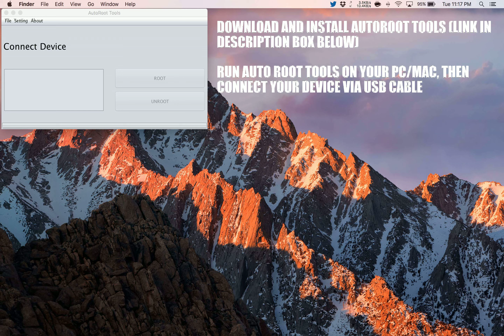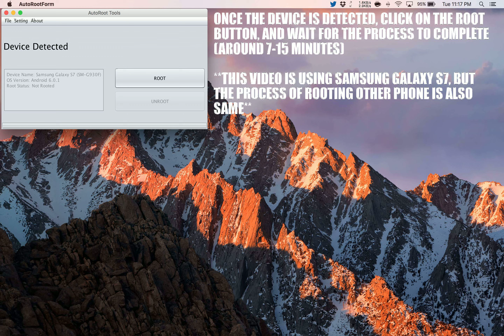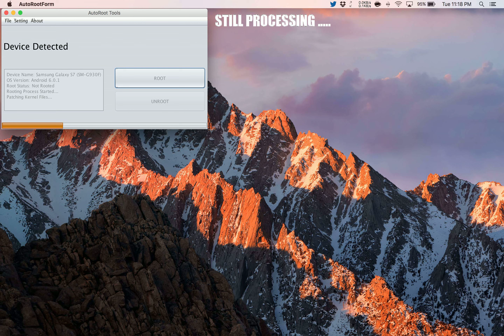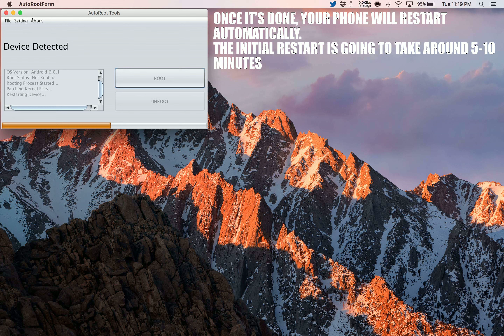How To Root Acer Iconia One 8 B1-820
Step by Step tutorial on how to How To Root Acer Iconia One 8 B1-820.